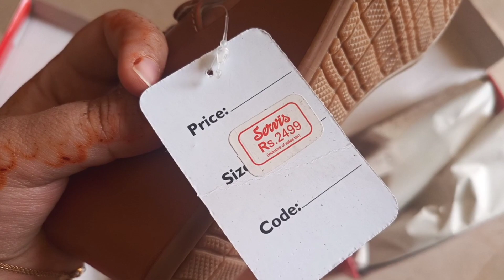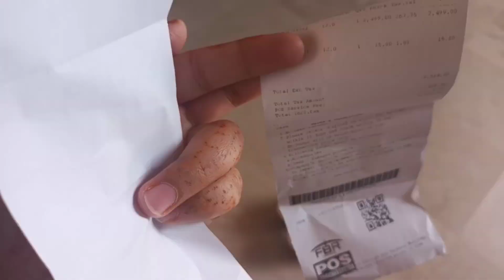Husband Birthday || Best and reasonable Service Sandals for foot pain || Comfortable & soft